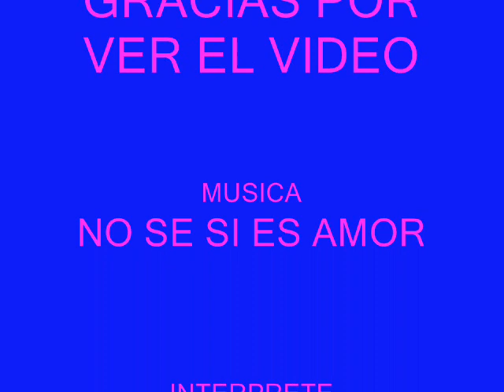SHUN X HYOGA -NO SE SI ES AMOR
video YAOI remarco nuevamente el YAOI porque no me apetece estar borrando comentarios de absurdos que ven videos YAOI para quejarse asique abstenganse, por otro lado aquellos a los que les guste este genero les dedico este video muestra del amor entre los santos de bronce shun de andromeda y hyoga de cisne, que lo disfruten